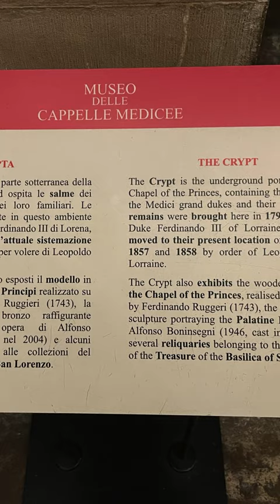The Crypt Medici Chapel Cappelle Medicee in Florence, Italy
In case you're wondering, here is a video of our tour through the Medici Chapel (Cappelle Medicee) in Florence, Italy.

The Medici Chapels (Cappelle medicee) are two structures at the Basilica of San Lorenzo, Florence, Italy, dating from the 16th and 17th centuries, and built as extensions to Brunelleschi's 15th-century church, with the purpose of celebrating the Medici family, patrons of the church and Grand Dukes of Tuscany. The Sagrestia Nuova ("New Sacristy") was designed by Michelangelo. The larger Cappella dei Principi ("Chapel of the Princes"), although proposed in the 16th century, was not begun until the early 17th century, its design being a collaboration between the family and architects.

These are not to be confused with the Magi Chapel in the Palazzo Medici Riccardi, then the main Medici home, that houses a famous cycle of frescoes by Benozzo Gozzoli, painted around 1459.

The Sagrestia Nuova was intended by Cardinal Giulio de' Medici and his cousin Pope Leo X as a mausoleum or mortuary chapel for members of the Medici family. It balances Brunelleschi's Sagrestia Vecchia, the "Old Sacristy" nestled between the left transept of San Lorenzo, with which it consciously competes, and shares its format of a cubical space surmounted by a dome, of gray pietra serena and whitewashed walls. It was the first essay in architecture (1519–24) of Michelangelo, who also designed its monuments that are dedicated to certain members of the Medici family, with sculptural figures of the four times of day that were destined to influence sculptural figures reclining on architraves for many generations to come. The Sagrestia Nuova was entered by a discreet entrance in a corner of San Lorenzo's right transept, now closed.

Although it was vaulted over by 1524, the ambitious projects of its sculpture and the intervention of events, such as the temporary exile of the Medici (1527), the death of Giulio, eventually Pope Clement VII, and the permanent departure of Michelangelo for Rome in 1534, meant that Michelangelo never finished it.

In 1976, a concealed corridor with drawings by Michelangelo on its walls was discovered under the New Sacristy.

The Madonna and Child was the first sculpture Michelangelo completed for the project and although most of the following statues had been carved by the time of Michelangelo's departure, they had not been put in place, being left in disarray across the chapel. Later, in 1545, they were installed by Niccolò Tribolo. By order of Cosimo I, Giorgio Vasari and Bartolomeo Ammannati finished the work by 1555.

Four Medici tombs were intended for the project, but those of Lorenzo the Magnificent and his brother Giuliano (buried beneath the altar at the entrance wall) were never begun. The magnificent existing tombs are those of two more recently deceased and less well known family members whose careers had been cut tragically short by their comparatively early deaths: Giuliano di Lorenzo, Duke of Nemours (d. 1514, aged 37) and his nephew (d. 1519, age 27) Lorenzo di Piero, Duke of Urbino, whose daughter Catherine de' Medici became Queen of France). The architectural components of these tombs are similar and with sculptures offering contrast.